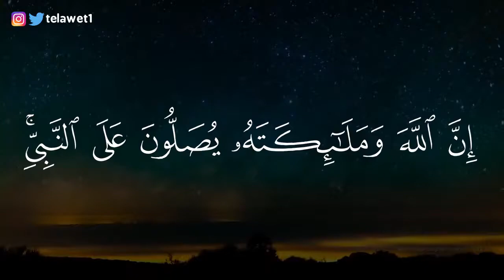(إن الله وملائكته يصلون على النبي يا أيها الذين آمنوا صلوا عليه وسلموا تسليما) بندر بليلة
(إن الله وملائكته يصلون على النبي يا أيها الذين آمنوا صلوا عليه وسلموا تسليما)

O Allah, bless our Prophet Muhammad
Our Prophet Muhammad
La paz sea con él